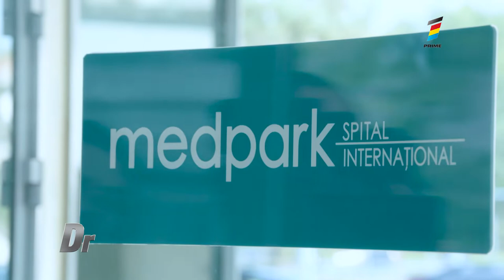Ce sunt metastazele canceroase, diagnosticare și tratament